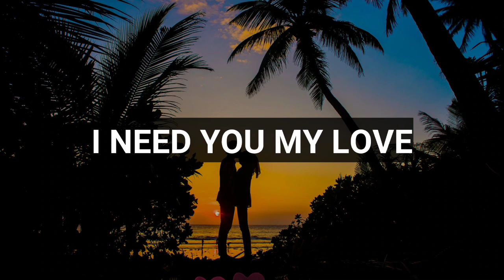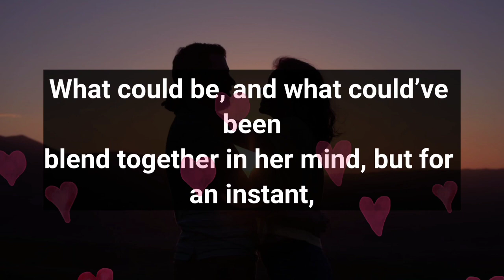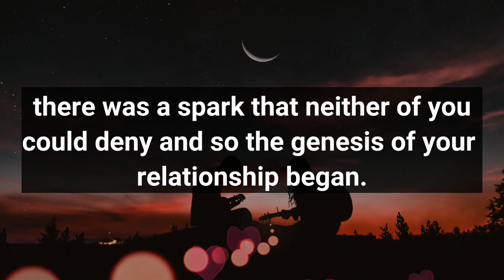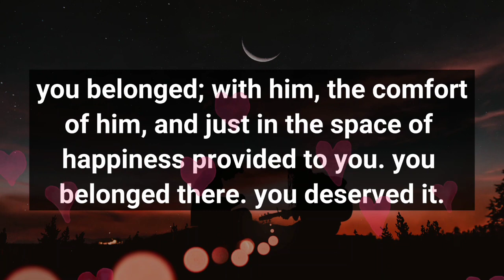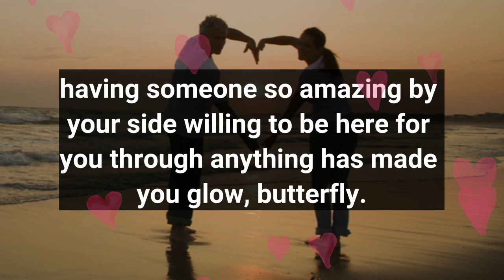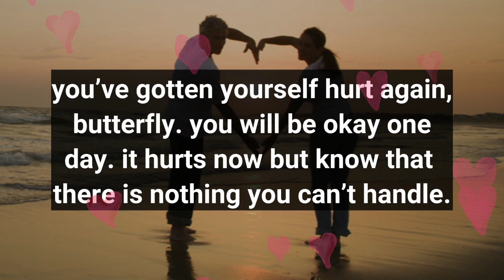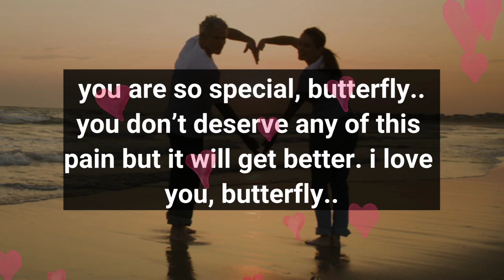Dm to Df ❤️ // Something happened last night I am worried about you..💕🥰🙂❤️😍💟💌🌈💫💥💯💐🌹💝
1

my love
dm current energy
divine masculine
dm df
dm message to df today
dm tarot
dm reading
twin flame
twin flames
Karmic
happy twins 11:11
love
Love
love quotes
love poem
love poems
love lines
love feel
true love
poem
poems
love songs
love music
feelings of love
love feelings
Dm to df
dm df
dm
 df dm
aquarius
df
taurus
unique tarot
all i want
aquarius tarot
virgo
twin flame reading today
twin flame